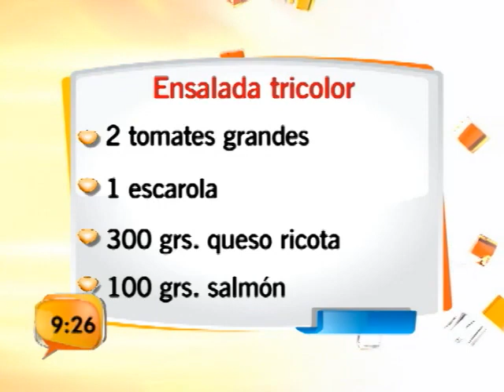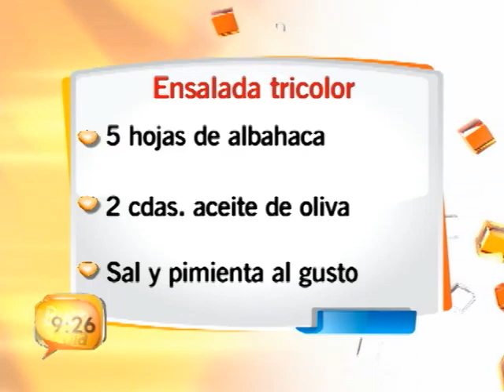bd rec ensalada tricolor 050613